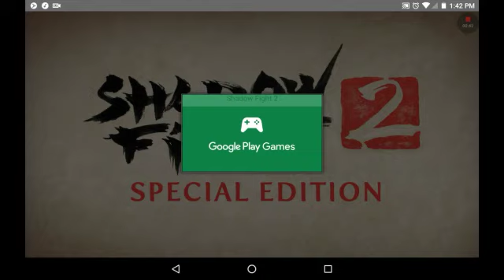Shadow fight 2 time is almost out.